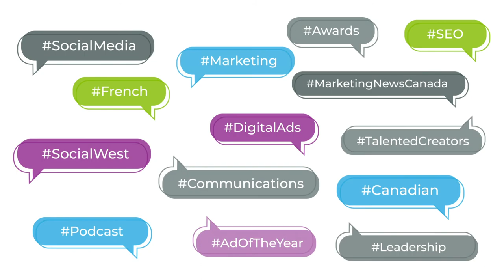HashTagAwards Application Advice with Mike Morrison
Marketing News Canada is proud to be co-hosting this year's Hashtag Awards, an annual celebration of the innovative and creative work of Canada’s marketing, communication and advertising professionals. Join us as we celebrate the individuals and organizations who excel in digital marketing, traditional marketing, agency work, communication work, ad campaigns and overall awesomeness right across Canada!